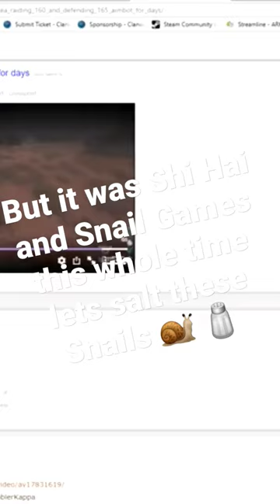The Spark That Lit The Fire And Exposed Tea 4 Years Ago 💥